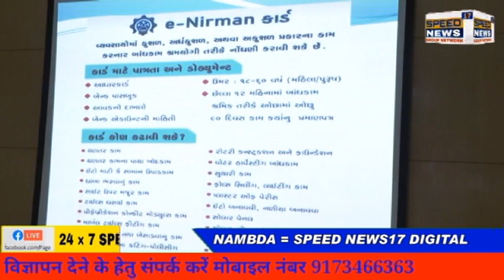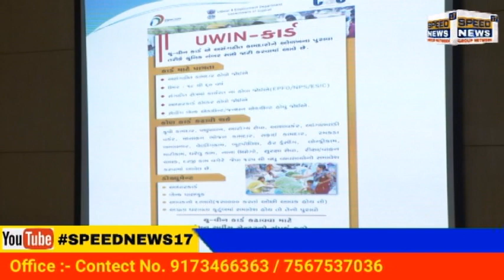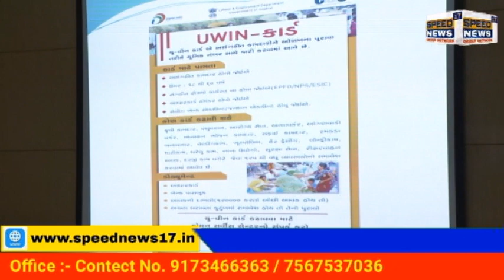NAMBDA જિલ્લામાં બાંધકામ ક્ષેત્રે અસંગઠિત અને તે સિવાયના તમામ અસંગઠિત શ્રાયોગીઓની જરૂરી નોંધણી સાથ..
નર્મદા જિલ્લામાં બાંધકામ ક્ષેત્રે અસંગઠિત અને તે સિવાયના તમામ અસંગઠિત શ્રાયોગીઓની જરૂરી નોંધણી સાથે “U-Win”
કાર્ડ અને ઇ-નિર્માણ પોર્ટલની કામગીરી અત્યંત ઝડપથી પૂર્ણ કરવા જિલ્લા કલેક્ટરશ્રી ડી.એ.શાહની સૂચના
રાષ્ટ્રીય અન્ન સલામતી કાયદા-(N.F.S.A.) હેઠળ અગ્રતા પ્રાપ્ત રેશનકાર્ડ ધરાવતા અંદાજે ૯૯ હજાર જેટલા કુટુંબોને આવરી

લેવાનું સુચારૂં આયોજન

તાલુકાના લાયઝન અધિકારીશ્રીઓ અને શ્રમ વિભાગના જિલ્લા CSC અને ગ્રામ્ય CSC સાથે જરૂરી સંકલન થકી સમયસર

અને સુચારૂં રીતે કામગીરી પૂર્ણ થાય તે જોવા જિલ્લા કલેક્ટરશ્રીનો અનુરોધ
જિલ્લા કલેક્ટરશ્રી ડી.એ.શાહના અધ્યક્ષપદે યોજાયેલી બેઠકમાં અમલીકરણ

અધિકારીઓને અપાયું વિસ્તૃત માર્ગદર્શન

રાજપીપલા, શુક્રવાર :- ગુજરાતના મુખ્યમંત્રીશ્રી વિજયભાઇ રૂપાણીના હસ્તે “ U-Win” કાર્ડ અને ઇ-નિર્માણ
પોર્ટલના કરાયેલા લોન્ચીંગ અન્વયે નર્મદા જિલ્લામાં પણ બાંધકામ ક્ષેત્રના અસંગઠિત શ્રમયોગીઓ અને બાંધકામ ક્ષેત્ર સિવાયના
તમામ પ્રકારના અસંગઠિત શ્રમયોગીઓની જરૂરી નોંધણીની સાથે તે અંગેના કાર્ડ પુરા પાડવાની કામગીરી સુચારૂ રીતે હાથ ધરાય
તે માટે જિલ્લા કલેક્ટરશ્રી ડી.એ.શાહે જિલ્લામાં રાષ્ટ્રીય અન્ન સલામતી કાયદા-(N.F.S.A) હેઠળના અંદાજે ૯૯ હજાર
જેટલા રેશનકાર્ડ ધારકોને આવરી લઇ, આ કામગીરી અત્યંત ઝડપથી પૂર્ણ થાય તે રીતની કાર્યયોજના ઘડી કાઢીને તેના સઘન
અમલ માટે અમલીકરણ અધિકારીશ્રીઓને સૂચના આપી છે.
નિવાસી અધિક કલેક્ટરશ્રી એચ.કે.વ્યાસ, જિલ્લા ગ્રામ વિકાસ એજન્સીના નિયામકશ્રી એલ.એમ.ડિંડોર, પ્રાયોજના
વહિવટદારશ્રી બી.કે.પટેલ, પ્રાંત અધિકારીશ્રી કે.ડી.ભગત અને શ્રી દિપક બારીયા, જિલ્લા પુરવઠા અધિકારીશ્રી એન.યુ.પઠાણ,
નાયબ જિલ્લા વિકાસ અધિકારીશ્રી તેજસ ચૌધરી, ઇન્ચાર્જ સરકારી શ્રમ અધિકારીશ્રી આર.એસ.બ્રહ્મભટ્ટ, રાજપીપલા
નગરપાલિકાના ચીફ ઓફિસરશ્રી પરાક્રમસિંહ મકવાણા, બાંધકામ શ્રમિક બોર્ડના પ્રોજેક્ટ મેનેજરશ્રી વિશાલ વસાવા, કોમન
સર્વિસ સેન્ટર(CSC) ના જિલ્લા મેનેજરશ્રી દિલીપ વસાવા સહિત સંબંધિત વિભાગના અમલીકરણ અધિકારીશ્રીઓની
ઉપસ્થિતિમાં યોજાયેલી બેઠકને સંબોધતા જિલ્લા કલેક્ટરશ્રી ડી.એ.શાહે સંબંધિત તાલુકાના લાયઝન અધિકારીશ્રીઓ તેમજ શ્રમ
વિભાગના જિલ્લા CSC અને જે તે ગામના CSC સાથે જરૂરી સંકલન સાધીને આ કામગીરી સમયસર અને સુચારૂ રીતે પૂર્ણ
થાય તે જોવાનો ખાસ અનુરોધ કર્યો હતો.
આ બેઠકમાં પાવર પોઇન્ટ પ્રેઝન્ટેશનના માધ્યમથી બાંધકામ ક્ષેત્રના અસંગઠિત શ્રમયોગીઓ અને તે સિવાયના તમામ
પ્રકારના અસંગઠિત શ્રમયોગીઓની નોંધણી અને તેના લાભાર્થીઓ માટેની પાત્રતા સહિતની અન્ય આનુસંગિક તમામ બાબતોની
જાણકારી સાથે સમજ અપાઇ હતી.
જિલ્લામાં નાગરિક પુરવઠા વિભાગ હેઠળની વાજબી ભાવની દુકાનો ઉપર N.F.S.A. ના અગ્રતા પ્રાપ્ત રેશનકાર્ડ
ધરાવતાં કુટુંબો ચાલુ માસે જે તે વિસ્તારની દુકાન ઉપર અનાજનો જથ્થો લેવા જાય ત્યારે આવા કુટુંબના લાભાર્થી વ્યક્તિઓના
આધારકાર્ડ, બેન્ક એકાઉન્ટ, મોબાઇલ નંબર, રેશનકાર્ડ વગેરે દસ્તાવેજી પુરાવાની નકલો સાથે પહોંચે તેવી વ્યવસ્થા
જિલ્લાકક્ષાએથી વહિવટીતંત્ર દ્વારા કરાઇ છે. જ્યારે રેશનકાર્ડ ન હોય તેવા કિસ્સામાં માસિક રૂા.૧૦ હજારથી ઓછી આવકનો
દાખલો સંબંધિત લાભાર્થીએ રજૂ કરવાનો રહેશે. આ સમયે જે તે ગામના CSC દ્વારા સ્થળ પર જ “U-Win” કાર્ડ પુરૂં
પડાશે. જ્યારે બાંધકામ ક્ષેત્ર સાથે સંકળાયેલા અસંગઠિત શ્રમયોગીઓની નોંધણી માટે ગત એક વર્ષમાં ઓછામાં ઓછા ૨૦
દિવસ બાંધકામ ક્ષેત્રે કામ કરેલ હોય તેનું પ્રમાણપત્ર રજૂ કરવાનું રહેશે તેમજ સ્થળ ઉપર નોંધણી કર્યા બાદ તેમના કાર્ડ મંજૂર થયે
SMS થી જાણ કરાશે અને ત્યારબાદ નજીકના CSC સેન્ટર પરથી તેઓ રૂબરૂ કાર્ડ મેળવી શકશે તેવી વ્યવસ્થા ગોઠવવામાં
આવી છે.